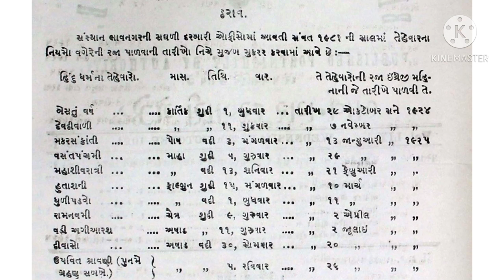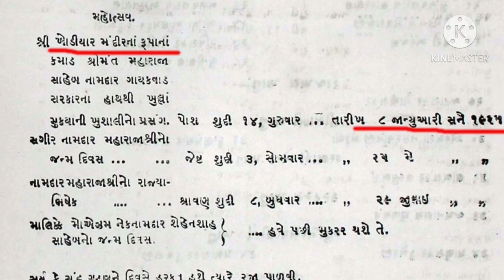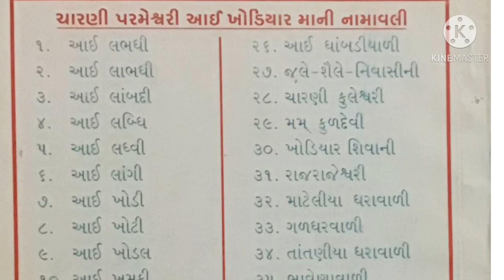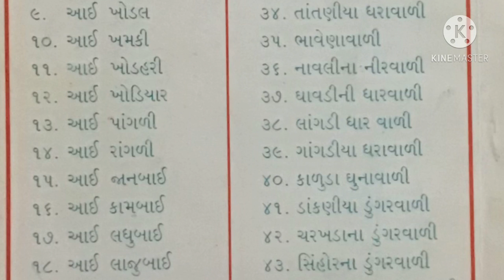ખોડીયાર માતાજી -રાજપરા ડો. પ્રદ્યુમ્ન ખાચર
खोडियार माताजी- राजपरा डॉ. प्रद्युम्न खाचर